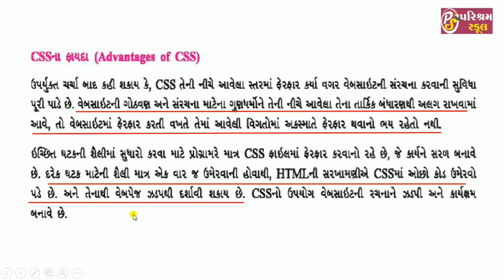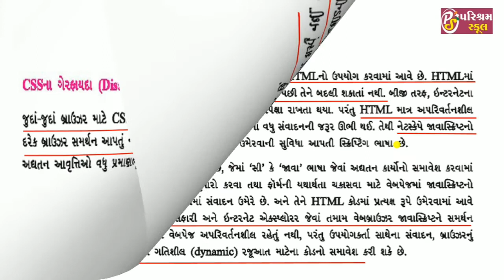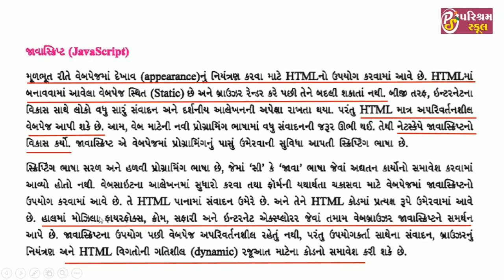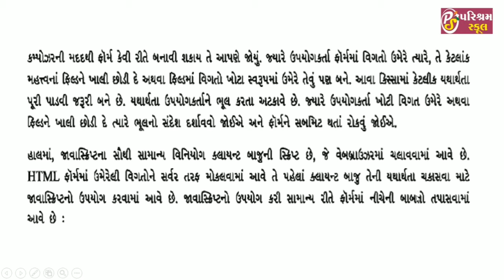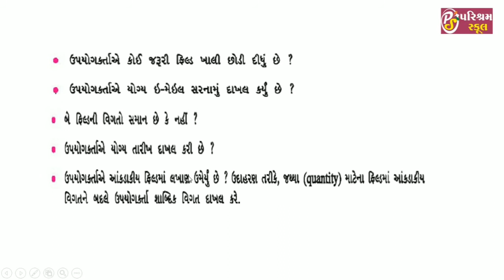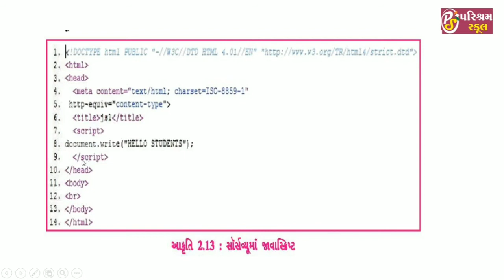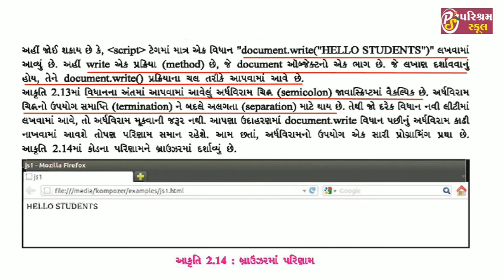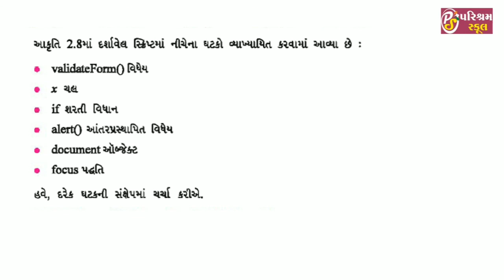STD 12 | COMPUTER | CHEP -2 | LECTURE-2 | 22-05-2021